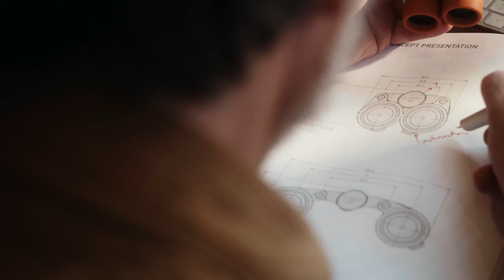CL CURIO - Expect the unexpected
This unique pair of binoculars has been created in an exclusive collaboration with world‐renowned industrial designer Marc Newson. The CL Curio are the lightest and most compact binoculars in their product range and boast inimitable styling that’s timeless, elegant, and simple.

See for yourself, what designer Marc Newson says about the special power of binoculars, his vision for the CL Curio and the greatest design challenges.

For the love of nature. SEE THE UNSEEN.